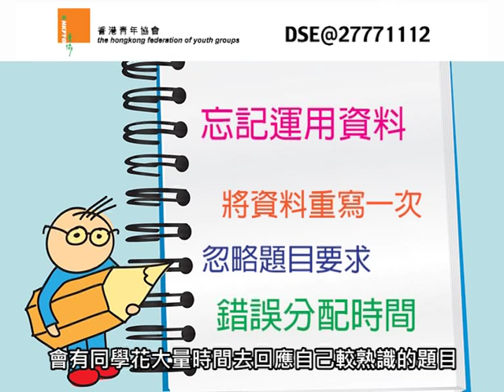DSE通識科考生常犯的錯誤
DSE通識科= 自由發揮試卷？
今集我地請到香港通識教育教師聯會李秋筠老師做嘉賓，會為我地講下有關考生應考通識試常犯既錯誤，想攞好成績，快快收看!

DSE Facebook 群組：DSE同學會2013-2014